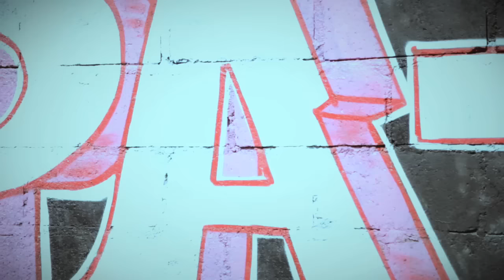Anneke van Giersbergen, Sunny Side Up - video by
Acoustic performance of Sunny Side Up by Anneke van Giersbergen, filmed by Rod in Paris - May 22, 2010